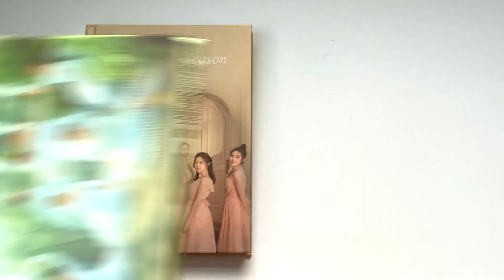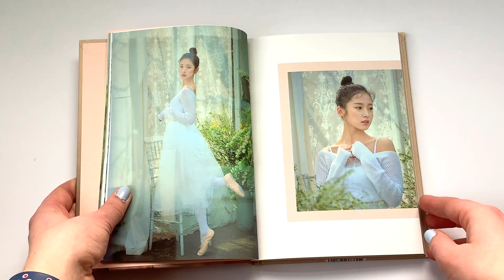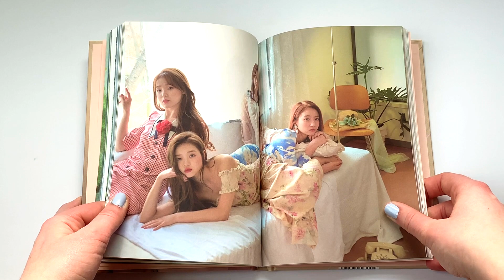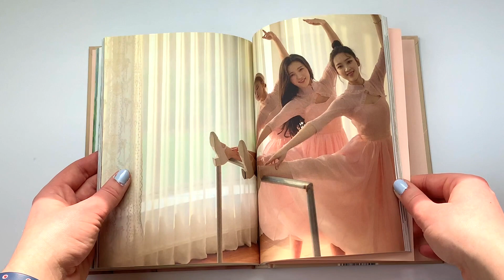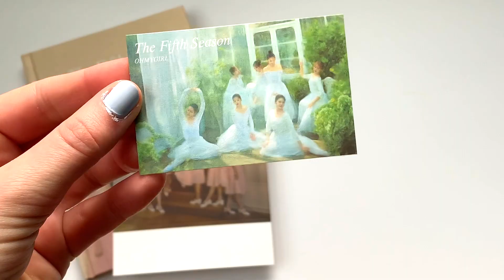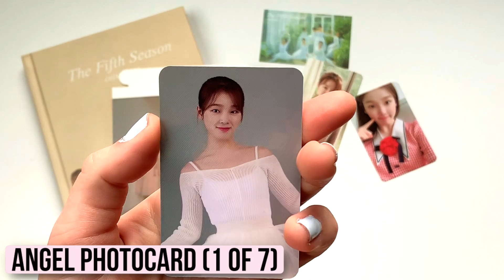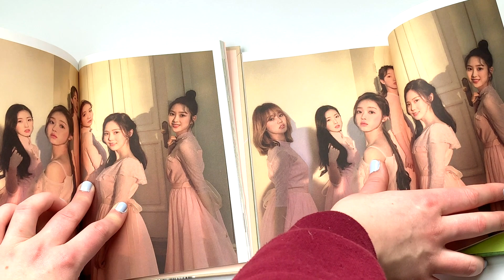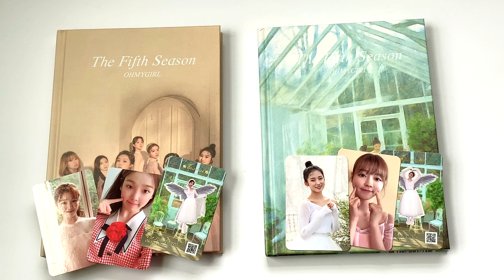😭A Slightly Disappointed Unboxing of Oh My Girl 오마이걸 1st Album The 5th Season (Both Ver)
~✩♡Open Me!!♡✩~
Oh My Girl finally made a comeback and its SO good..the way this album packaging was formatted though. we're kinda sad about

Purchased from: Kpopmarket01
Contents:
CD + Photobook + Standee (1 of 2) + Ticket + Concept Card (1 of 8) + Selfie Card (1 of 7) + Angel Card (1 of 7)

01. 다섯 번째 계절 (SSFWL) *Title
02. 소나기
03. 미제 (Case No.L5VE)
04. Tic Toc
05. 유성 (Gravity)
06. Crime Scene
07. 심해 (마음이라는 바다)
08. Vogue
09. Checkmate
10. 다섯 번째 계절 (SSFWL) (Inst.)

💿 Upcoming Unboxings: 💿

📦 = Shipped

♡ Kpopmarket01 Haul
♡ APINK Official Lightstick 📦
♡ Oh My Girl - The 5th Season (Both Ver) 📦
♡ Nam Woohyun - A New Journey (LE + Normal) 📦
♡ NCT 127 We Are Superhuman (KR + US Edition)

💿 Ordering: 💿

♡ Kyuhyun KR Comeback
♡ Winner We
♡ AB6IX Complete
♡ WAYV Take Off
♡ Kim Jaehwan Another